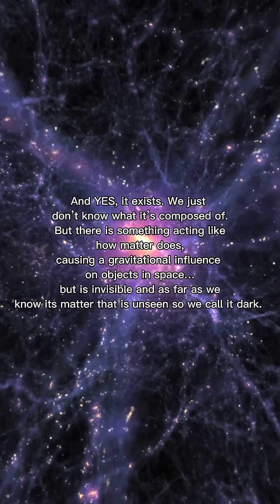The Vera C. Rubin observatory just installed the LARGEST digital camera!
🚨 HUGE milestone for space exploration!

The world’s largest digital camera—the LSST Camera—has just been installed at the Vera C. Rubin Observatory in Chile! 🌌

This 3200-megapixel beast is the final piece before we kick off a 10-year mission to create the largest astronomical movie ever made… AKA an ultra-wide, ultra-high-definition time-lapse record of the Universe!! 🎥✨

This isn’t just any telescope—it’s named after Vera Rubin, the astronomer who proved dark matter exists. And now, her legacy lives on as this telescope prepares to scan the sky every few nights, capturing exploding stars, unknown asteroids, and more… in real time. 💥🪐

⚡ Mind-blowing facts: 📷 Each image = 400 ultra-HD TVs 🌠 10 million cosmic changes detected per night 🛰️ Expected to quadruple known asteroids!

And guess what? First images drop this summer!!